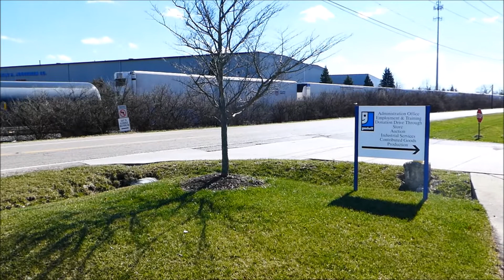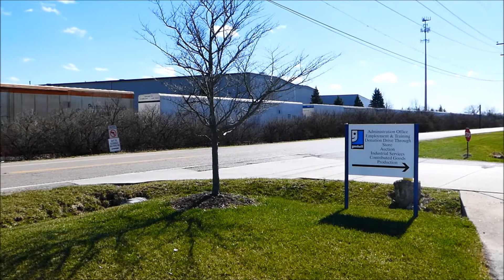CSX Northbound Manifest Through Glendale, Ohio. 4/14/2018.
Hello everyone! Here is a short clip of a train I caught up in Glendale a couple of weeks ago. I went up there for a couple of hours but unfortunately did not see any trains until this one, basically your average freight train through Glendale, but one is better than none as they say.

On a side note, I'd just like to announce that this channels Facebook page, Norfolk&Western475 Productions, has reached 100 followers! I'd like to thank all of my followers and viewers of my page, and if you'd like, I'd encourage you to check it out.

In terms of future plans, I will be uploading again shortly after National Train Day on May 5, 2018. For those of you who haven't heard, the annual National Train Day is coming up on the first Saturday of May, and I will be posting my next videos shortly after that as I will be traveling to Northwest Ohio on a road trip with Cincy Railfan Productions as we shall explore the region and the many hotspots it has. I hope that you will also have the opportunity to enjoy such an event in railfanning and such.

-N&W475